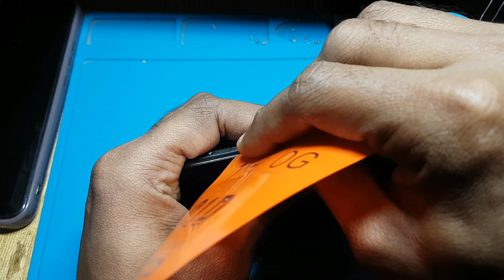Samsung A21s Display Replacement | A21s How To Change Lcd | A21s How To Open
Samsung A21s lcd change solution
A21s Display problem Fix
Samsung a21s How to open and change lcd